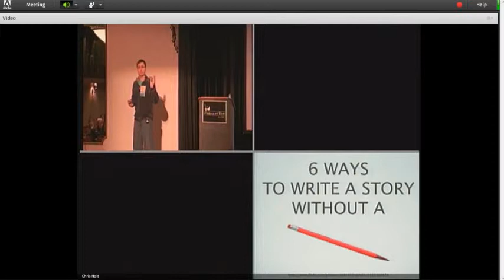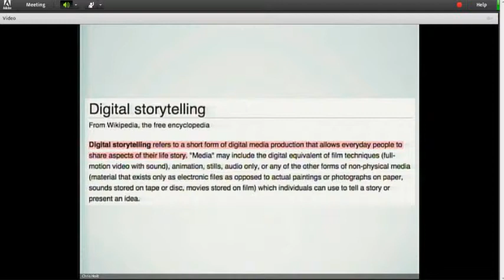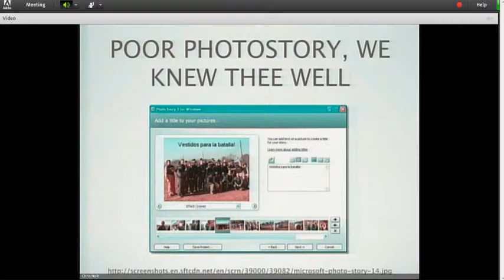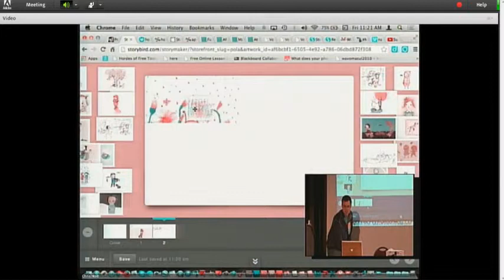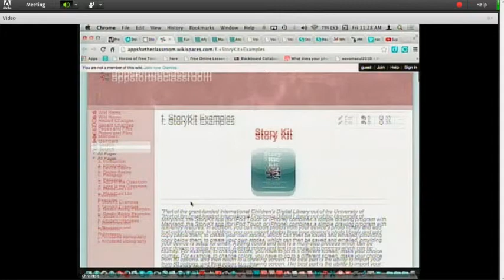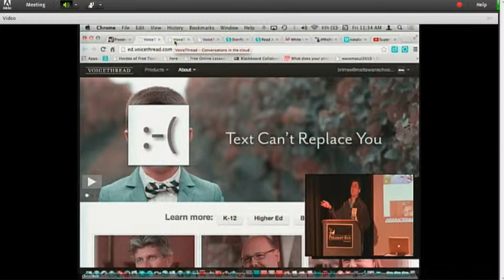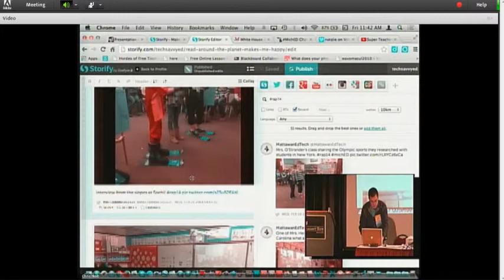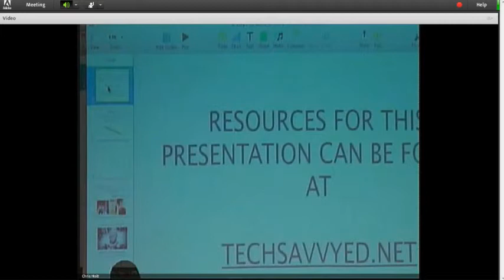6 Ways to Tell a Story Without a Pencil, Ben Rimes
Friday, Feb 28, 2014-10:00-10:45am, ICE Conference 2014
Ben Rimes
6 Ways to Tell a Story Without a Pencil

Digital storytelling is quickly becoming the new norm for student narration of learning experiences. Video, audio, still images, animated GIFs, social media tools, and digital storybooks can all be used for different effect and purposes. Explore 6 different ways to create a digital story, and gain a few tips, tricks, and techniques for turning traditional written work into digital stories. Come enjoy this session focused on publishing, collaborating, and sharing with the web. Examples of digital stories created by students and teachers will be shared, and ideas for digital storytelling at all age levels will be covered!